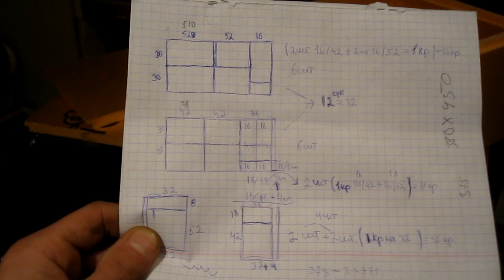Вариант изготовления корпуса и крышки на 10 рамок из эппс пеноплекса, и оцинковки.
Вариант изготовления корпуса и крышки на 10 рамок из эппс (пеноплекса), и оцинковки.The variant of manufacturing of the case and a cover on 10 frames from epps (penoplex), and galvanizing.